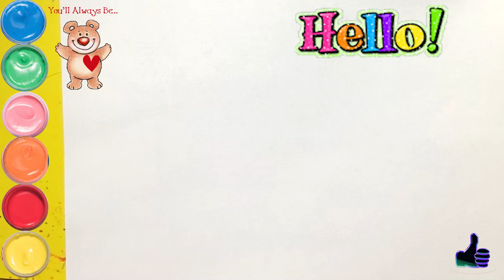How to draw YouTube COLLECTION OF DRAWINGS |कैसे आकर्षित करें | 如何画画 | КАК НАРИСОВАТЬ